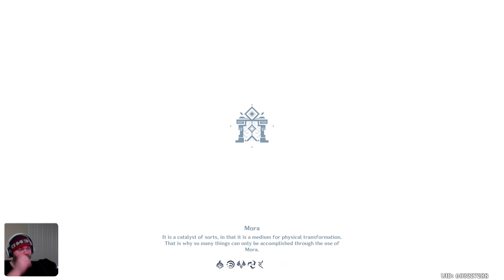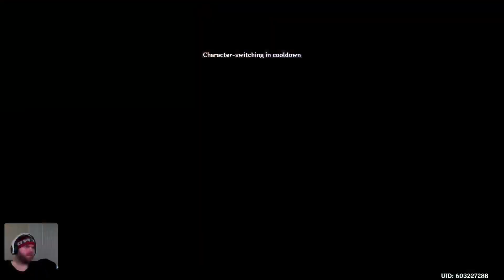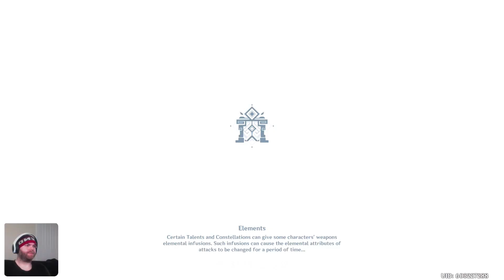Weekly Life in Teyvat!